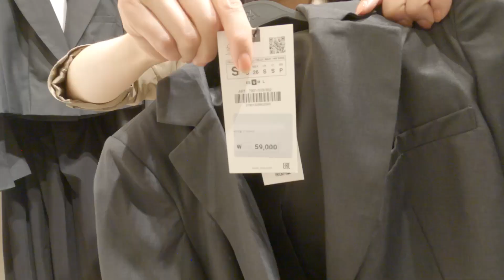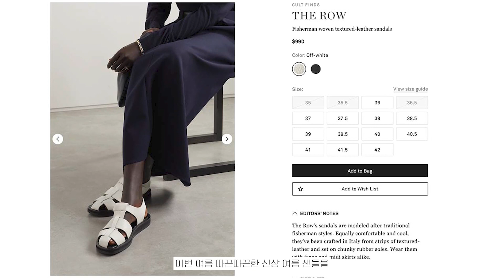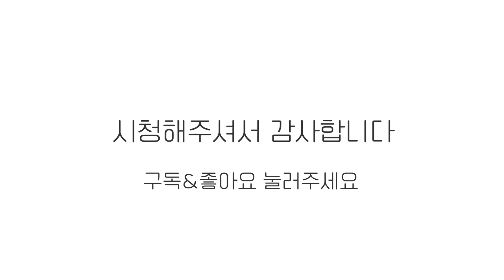ZARA | 한국ZARA와뉴욕ZARA의 차이점 | 대구 동성로점 | New York 나언니 | 자라봄신상 | 자라쇼핑 | 자라하울 | southkoreaZARA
Hi Love~💓  "NA" sister is back!
This week, I re-visited the another Zara store in South Korea since previous one kick me out again. Anyway so many beautiful items out there! Please check out the new arrivals from the 2022 Zara spring summer collection.
Please remember. The virus isn't over yet. Stay Healthy!
All the love, NA sister X

안녕하세요~ 여전히 한국에서 지내고 있는 NA언니 입니다.
지난주 벚꽃 구경에 이어 자라 2탄 신상을 탈탈 털어 드립니다.
댓글에 어떤게 가장 마음에 드셨는지 말씀해 주세용
즐거운 한주 되세용~~~나언니 드림🌸🌸🌸
1.자수펀칭티셔츠 Embroidered Eyelet T-shirt 1:15
자수 펀칭 티셔츠 - 화이트 | ZARA South Korea / 대한민국

2.리넨 블랜드 매듭 파레오 스커트- Linen Blend Knotted Pareo Skirt 1:08
리넨 블렌드 매듭 파레오 스커트 - 크림 | ZARA South Korea / 대한민국

3.시퀀 재킷-크림 -Sequin Jacket 1:30
시퀸 재킷 - 크림 | ZARA South Korea / 대한민국

4.JEANS ZW THE MERCER JOGGER  2:05
JEANS ZW THE MERCER JOGGER - 라이트 카키 | ZARA South Korea / 대한민국

5.포켓 스트럭쳐 블레이져- Textured Pocket Blazer 2:05
포켓 스트럭처 블레이저 - 스크래치 화이트 | ZARA South Korea / 대한민국

6.패턴 블라우스- Printed Blouse 3:00
패턴 블라우스 - 카키 | ZARA South Korea / 대한민국

7.버클 발레리나 플랫 슈즈- Printed Blouse 3:37
버클 발레리나 플랫 슈즈 - 블랙 | ZARA South Korea / 대한민국

8.컷아웃 콤비 티셔츠- Cut out T-shirts 4:16
컷아웃 콤비 티셔츠 - 화이트 | ZARA South Korea / 대한민국

10.리넨 블랜드 버뮤다 팬츠- Linen Blend Shorts 4:43
리넨 블렌드 버뮤다 팬츠 - 애플 그린 | ZARA South Korea / 대한민국

11. 크랍 블레이져- Cropped Blazer 5:28
크롭 블레이저 - 다크 그레이 | ZARA South Korea / 대한민국

12. 레더 스트랩 플랫 샌들- Leather Fisherman Sandals 6:00
레더 스트랩 플랫 샌들 - 블랙 | ZARA South Korea / 대한민국

13. 마크라메 숄더백- Macrame Shoulder Bag with Fringing 6:32
MACRAMÉ SHOULDER BAG WITH FRINGING - 내추럴 | ZARA South Korea / 대한민국

14.슬릿 패딩 재킷-블루- Blue Patchwork Jacket 7:11
슬릿 패딩 재킷 - 블루 | ZARA South Korea / 대한민국

15.펀칭 자수 콤비 원피스- Embroidered Eyelet Combination Dress 8:30
펀칭 자수 콤비 원피스 - 스크래치 화이트 | ZARA South Korea / 대한민국

*Music

Artist : E's Jammy Jams
Title : Bluebird
Genre : Jazz & Blues
Mood : Bright

안녕하세요 나언니 입니다.
뉴욕에서 패션디자이너로 10년 넘게
제품을 개발 하고 있습니다.
가성비 갑, 객관성 있는 시각으로
각 브랜드별 베스트 아이템을 추천해 드릴께요.
방구석(?)에서 편안해 뉴욕을 보실 수 있게
열심히 하겠습니다. 감사해용~